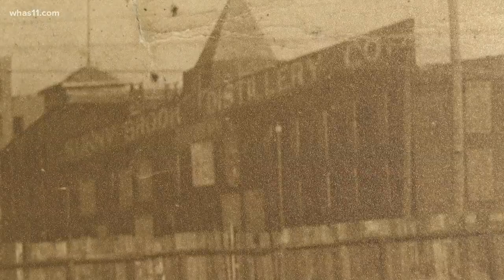PHOTOS | Louisville Slugger Museum finds rare photos of black baseball team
This rare find is an important addition to the documented history of black baseball before the game’s integration.